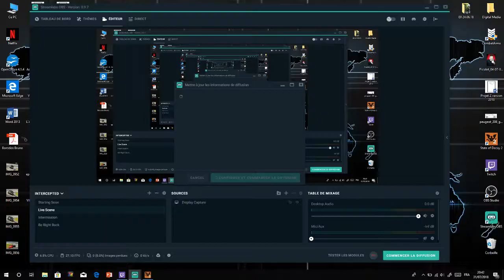State of Decay 2 - Day 5 part III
Part 3 of day 5 in State of decay 2